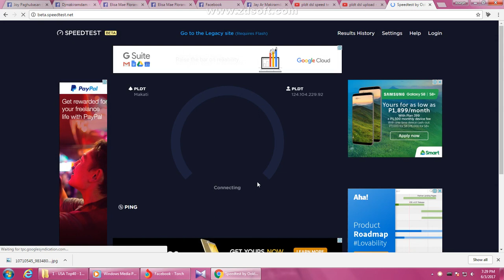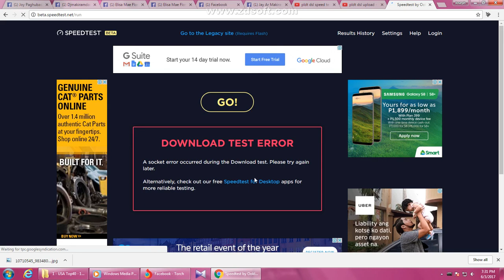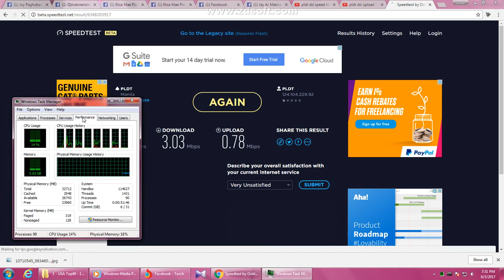SpeedTest PLDT DSL 3MBPS PLAN 1299 in 2017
Not good For LiveStream
Good For Online Gaming
Good For DOwnload Movie or music or torrent
Not Good For Upload!